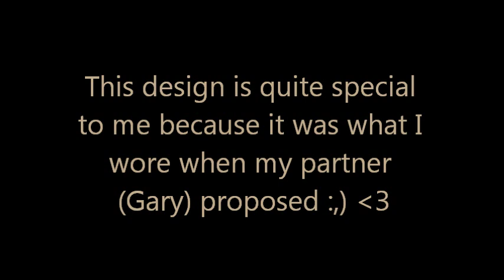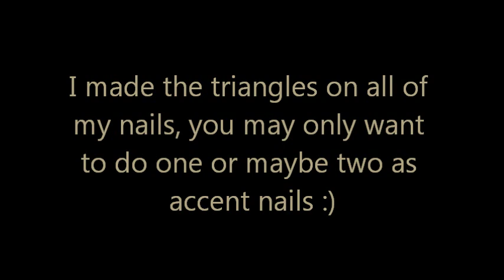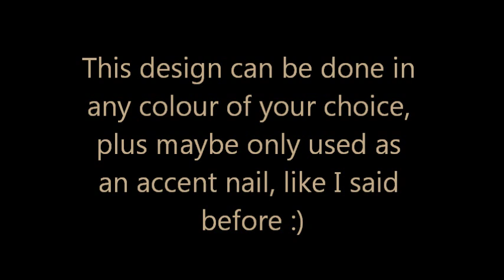Nude and Black Studded Fashion Nails Live Tutorial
Hiya Girlies!

I am so sorry I have been away for so long (again) But I haven't been very well since Christmas and I am just getting over a virus and conjunctivitis :/ Hopefully I will be 100% when this clears!

So if you read my little bits in the video you would have learnt that I am engaged :) These are the nail I was actually wearing at the time, so this now holds a special place in my heart :)

I have some exciting news too... I am starting my own business!! I will be selling hand painted false nails :) I will also be taking custom orders, should anyone need anything in particular :D Would anyone be interested in this?

If anyone is wondering, I got my studs from Ebay... There are so many on there!! Just type in 'gold nail studs' or '1mm nail studs' as they come in many different colours... and sizes for that matter!!

Any questions, just ask!! As always take care and have fun!!

Steph
xoxo

nails at home how to do nails how to paint nails nail art nail design nails fashion nails studded nails nude nails neutral nails nude and black nails sexy nails how to do studded nails stephyclaws tape nails using sellotape on nails easy nail art rhinanna style nails inspired by rhianna